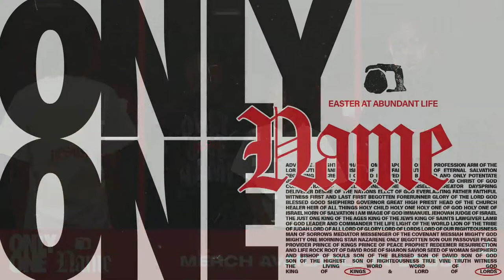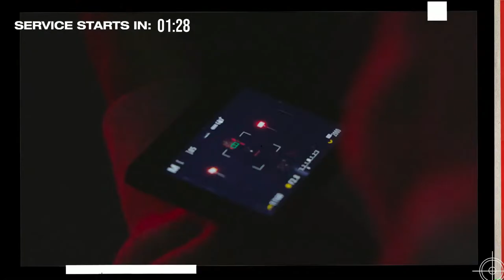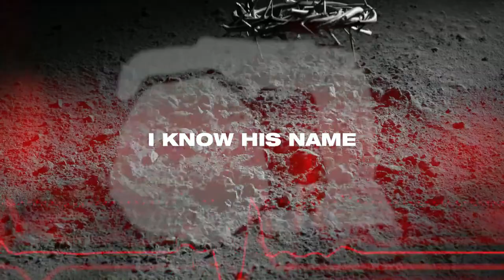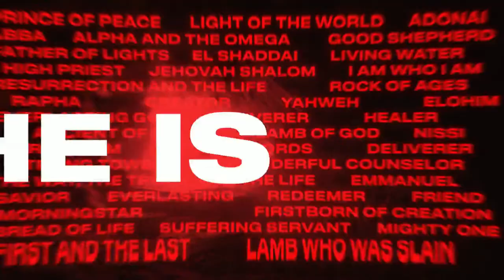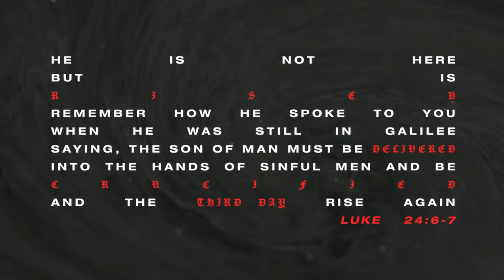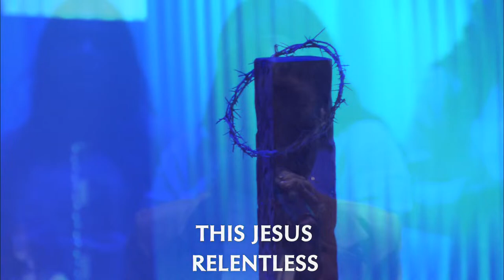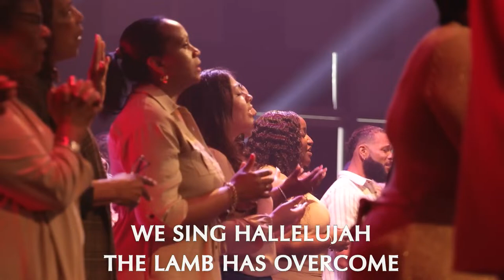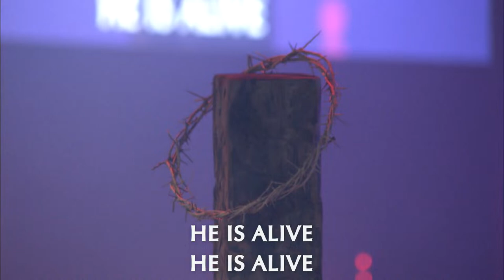Easter Sunday 2024 | Abundant Life Church